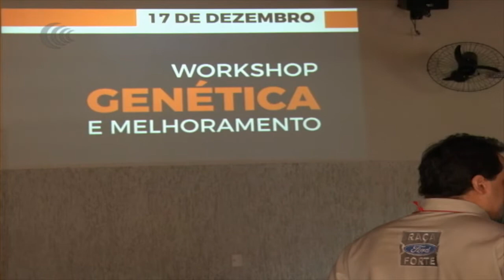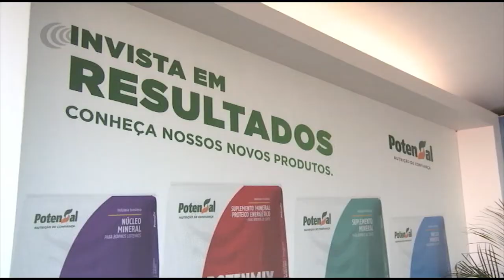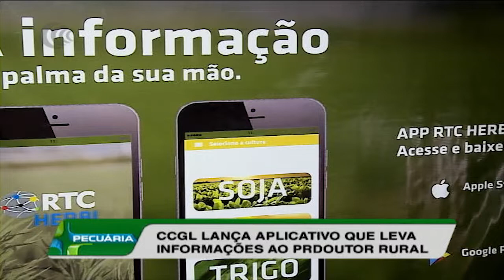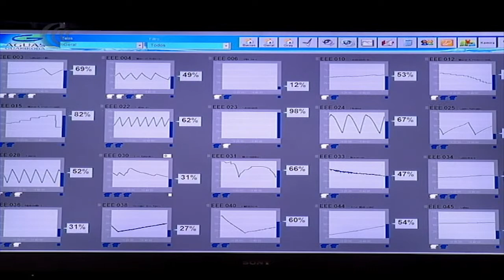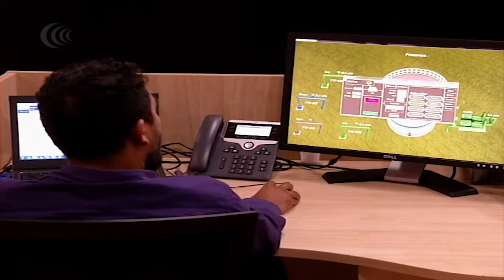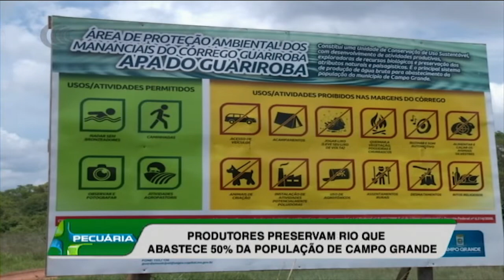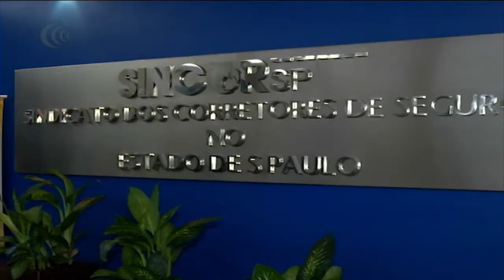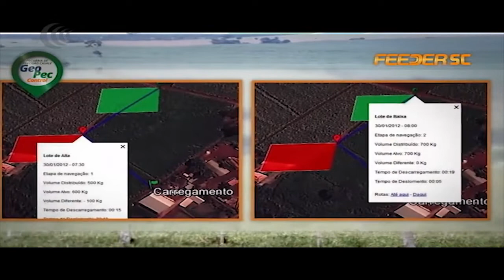Mais Pecuária | 18/12/2018